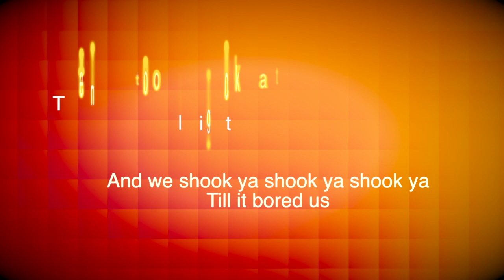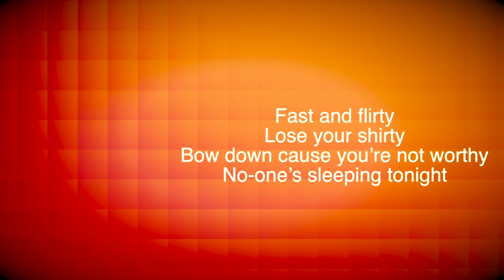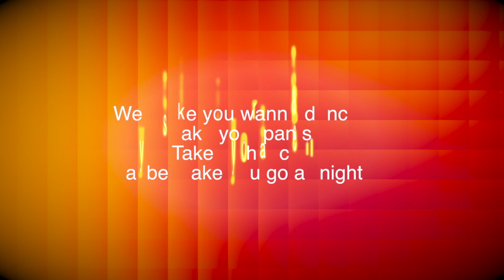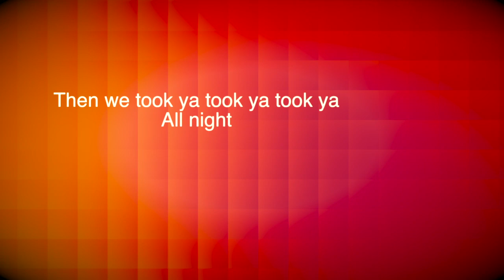Hook Ya - Clooney [Official Lyric Video]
Superpop, Livin Large

Here comes the verse
It gets you up and starts you off
  makes you dance as it takes control

(we’re gonna hook ya)

Down and dirty
It’s So cool it’s so hot
Like tendrils reaching into your soul

pre
Pre sets you up
You can’t get enough
You follow blindly to the floor
Anticipate but you can hardly wait
 But just when you think
that you can’t take any more
That’s when we

Chorus
Hook ya hook ya hook ya
With the chorus
And we Shook ya shook ya
Till it bored us

Then we took ya took ya took ya
With no fight
cos we got the sound
To make you say ALRIGHT.

Verse 2
And now we’re in
Like a mole in a hole
Like a virus that you just can’t fight

Fast and flirty
Lose your shirty
Bow down cos you’re not worthy
No-one’s sleeping tonight.

Pre 2
Pre lets you go
You can feel the flow
It’s time to even up the score
Emancipate now you take the bait
But just when you think  that you might head for the door

Outside (all night)  (with no fight)

bridge
We make you say oh
We make you feel alright
We make you wanna dance
shake your pants
Take a chance
Maybe make you go all night.
X2